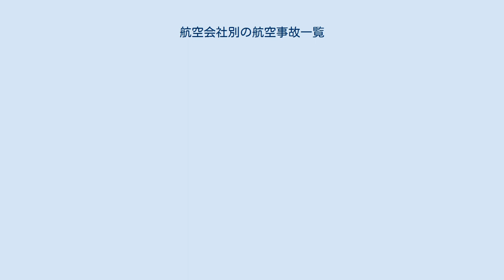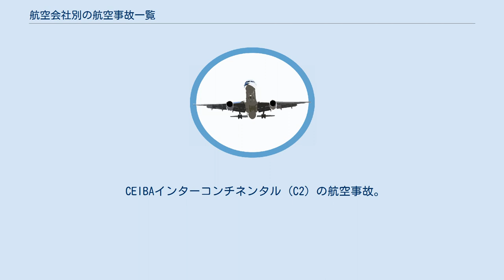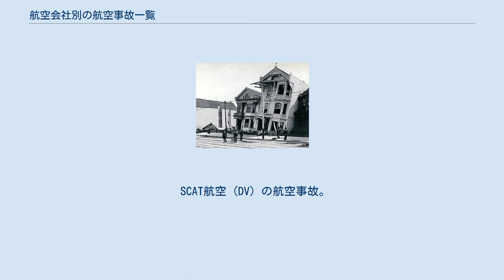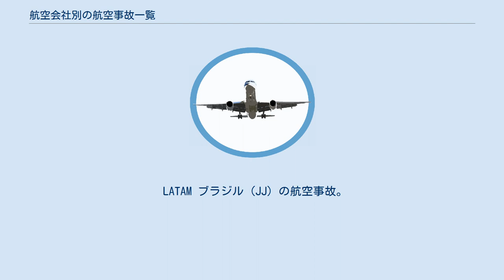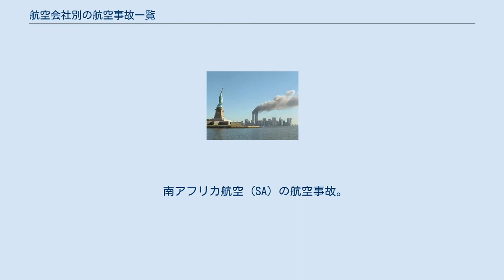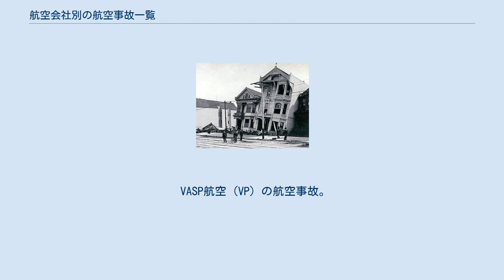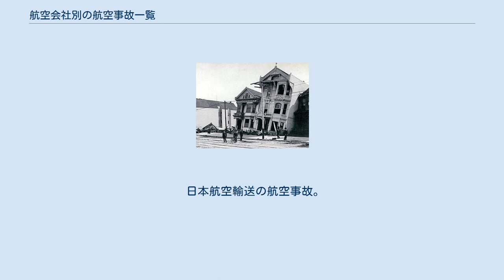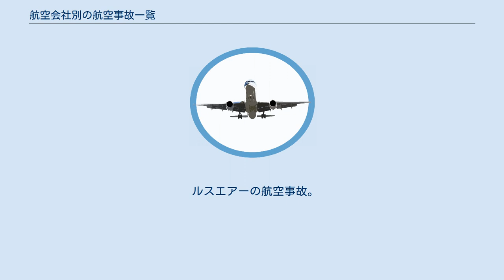航空会社別の航空事故一覧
航空会社別の航空事故一覧（こうくうがいしゃべつのこうくうじこいちらん）では、航空会社別で分類した主要な航空事故の一覧である。
テロやハイジャックなどの航空機を狙った事件も含む。
 以下では航空会社ごとに、便名（もしくは機体名または機体記号）、発生年、発生場所（ハイジャックについては解決場所もしくは関係の深い場所）を記載している。
それぞれの航空事故・事件の詳細については、詳細記事を参照のこと。
なお、航空会社の並び順はIATA航空会社コードのアルファベット昇順とし、コードが不明の会社は末尾に五十音順で記載する。
 アライド・エア (4W) の航空事故。
 UPS航空 (5X) の航空事故。
 アエロスクレ (6N) の航空事故。
 アルロサ航空 (6R) の航空事故。
 サラトフ航空 (6W) の航空事故。
 ファーストエア (7F) の航空事故。
 フラッシュ航空 (7K) の航空事故。
 コガリムアビア（メトロジェット、7K）の航空事故・事件。
 アエロ・カリビアン航空 (7L) の航空事故。
 アフリキヤ航空 (8U) の航空事故。
 ダナ・エア (9J) の航空事故。
 エア・カザフスタン（カザフスタン航空、9Y）の航空事故。
 アメリカン航空 (AA) の航空事故・事件。
 エア・カナダ (AC) の航空事故。
前身のトランスカナダ航空を含む。
 エールフランス (AF) の航空事故・事件。
 アルジェリア航空 (AH) の航空事故。
 エア・インディア (AI) の航空事故・事件。
子会社のエア・インディア・エクスプレスを含む。
 エアアジア (AK) の航空事故。
グループ会社のインドネシア・エアアジアを含む。
 アエロメヒコ航空 (AM) の航空事故・事件。
子会社のアエロメヒコ・コネクトを含む。
 アビアコ航空 (AO) の航空事故。
 アロハ航空 (AQ) の航空事故。
 アルゼンチン航空 (AR) の航空事故・事件。
子会社のアウストラル航空を含む。
 アラスカ航空 (AS) の航空事故。
 ロイヤル・エア・モロッコ (AT) の航空事故。
 アビアンカ航空 (AV) の航空事故。
 アリタリア-イタリア航空（アリタリア航空、AZ）の航空事故。
 ジェットブルー航空 (B6) の航空事故。
 ブリティッシュ・エアウェイズ (BA) の航空事故・事件。
前身の英国海外航空 (BOAC)、英国欧州航空 (BEA)、インペリアル・エアウェイズを含む。
 ブリティッシュ・ミッドランド航空 (BD) の航空事故。
 カリビアン航空 (BW) の航空事故。
 CEIBAインターコンチネンタル (C2) の航空事故。
 中国国際航空 (CA) の航空事故・事件。
前身の中国民航を含む。
 チャイナエアライン（中華航空、CI）の航空事故・事件。
チャイナエアラインの航空事故も参照。
 中国北方航空 (CJ) の事件。
 コパ航空 (CM) の航空事故。
 コンチネンタル航空 (CO) の航空事故・事件。
コンチネンタル・コネクションおよびコンチネンタル・エクスプレスとして運航されていた便を含む。
 カナディアン航空 (CP) の航空事故・事件。
前身のカナダ太平洋航空を含む。
 民航空運公司 (CT) の航空事故。
 クバーナ航空 (CU) の航空事故・事件。
 キャセイパシフィック航空 (CX) の航空事故・事件。
 中国南方航空 (CZ) の航空事故・事件。
 デルタ航空 (DL) の航空事故。
子会社のコムエアーを含む。
 SCAT航空 (DV) の航空事故。
 イースタン航空 (EA) の航空事故。
 エメリー・ワールドワイド (EB) の航空事故。
 エミレーツ航空 (EK) の航空事故。
 イラン・アーセマーン航空 (EP) の航空事故。
 エチオピア航空 (ET) の航空事故・事件。
 アトランティック・サウスイースト航空 (EV) の航空事故。
 ファーイースタン航空（遠東航空、FE）の航空事故・事件。
 フライング・タイガー・ライン (FT) の航空事故。
 プルコボ航空 (FV) の航空事故。
 フェデックス・エクスプレス (FX) の航空事故・事件。
 フライドバイ (FZ) の航空事故。
 ゴル航空 (G3) の航空事故。
 エア・ボルガ（ボルガ・アヴィアエクスプレス、G6）の事件。
 ガルーダ・インドネシア航空 (GA) の航空事故。
 トランスアジア航空 (GE) の航空事故。
 ガルフ・...